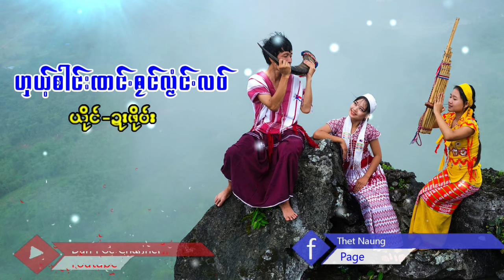Poe Karen Song ဟှယ့်စါင်းဏင်ဘုင်လ်ုမံင်လ၀် ဍးဖို၀်း (MV Official)Dah Poe Channel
#‌dahpoe